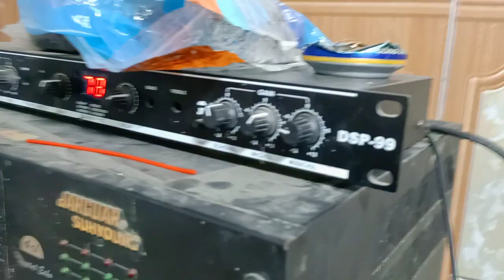2600k cặp loa karaoke 400w victor japan siêu gấu logo vàng cực sang chảnh chuẩn nhỏ có võ 0965748574